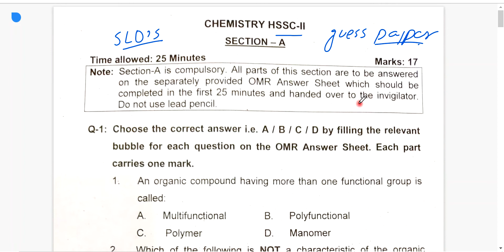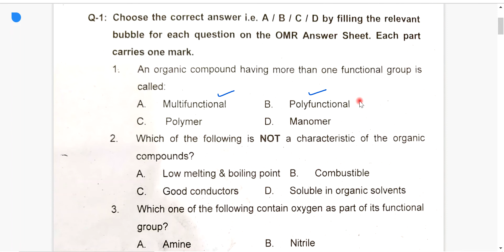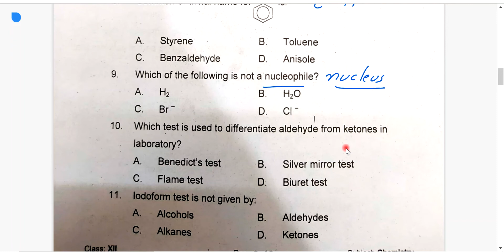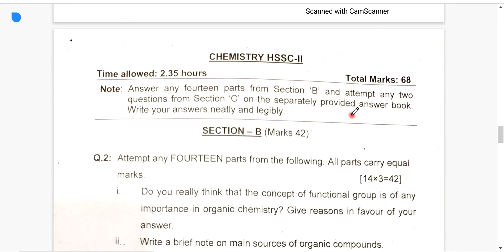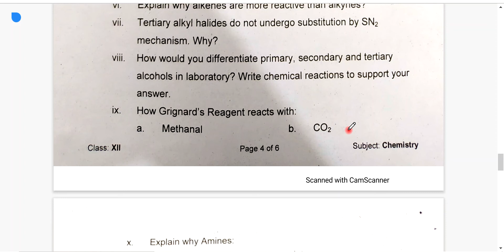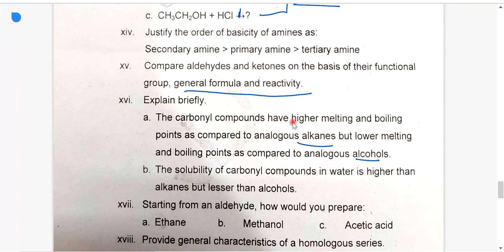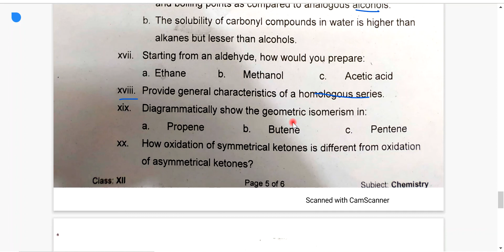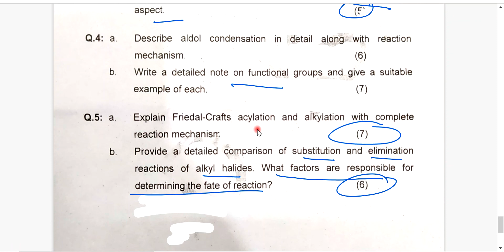CLASS 12 Chemistry | Organic Chemistry | GUESS PAPER | ACCORDING TO SLO's New PATTERN